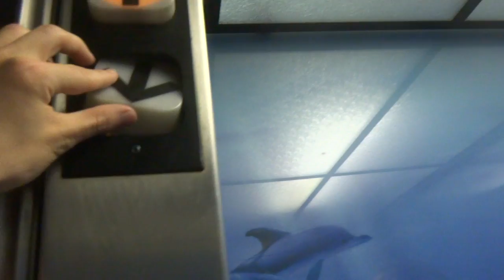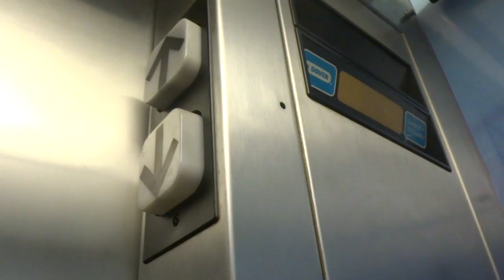Dover Impulse Hydraulic Elevator at the Aquarium, Kemah Boardwalk in Kemah, TX.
Filmed on April 18, 2015: With alexmcferren. I loved the pictures inside the cab! Also, that down bell indicator is still in bad shape.